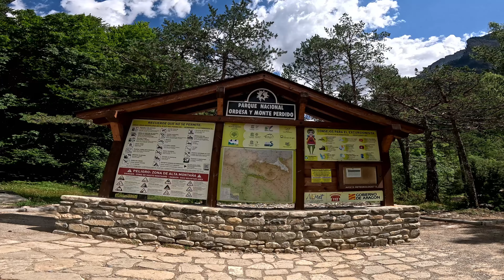CASCADA "Cola de Caballo" desde la Pradera de Ordesa.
"Cola de Caballo" desde la Pradera de Ordesa.